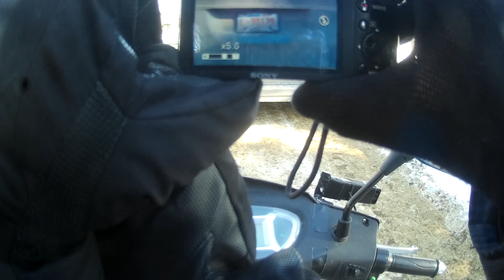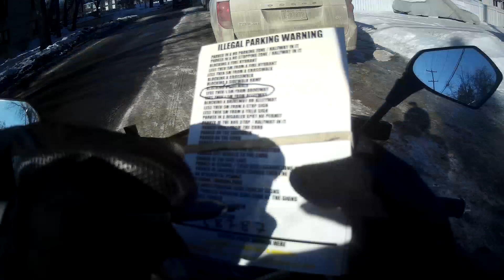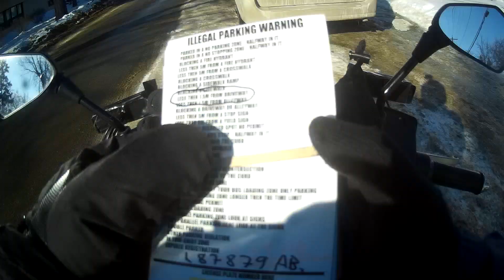WORLDS MOST STUPIDEST PEOPLE